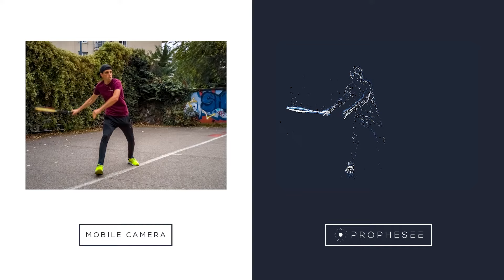Prophesee Image Deblurring Frame-Based + Event-Based Vision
Preliminary image deblurring results on high-speed scene, obtained combining Prophesee Metavision® sensor and algorithms with Snapdragon® platform.

Prophesee’s breakthrough sensors add a new sensing dimension to mobile photography. They change the paradigm in traditional image capture by focusing only on changes in a scene, pixel by pixel, continuously, at extreme speeds.

Each pixel in the Metavision sensor embeds a logic core, enabling it to act as a neuron.
They each activate themselves intelligently and asynchronously depending on the amount of photons they sense. A pixel activating itself is called an event. In essence, events are driven by the scene’s dynamics, not an arbitrary clock anymore, so the acquisition speed always matches the actual scene dynamics.

High-performance event-based deblurring is achieved by synchronizing a frame-based and Prophesee’s event-based sensor. The system then fills the gaps between and inside the frames with microsecond events to algorithmically extract pure motion information and repair motion blur.